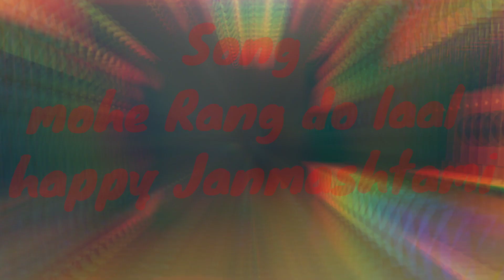Janmashtami special presented by mj dance institute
MJ Dance Institute We are Here to create Best Dancers